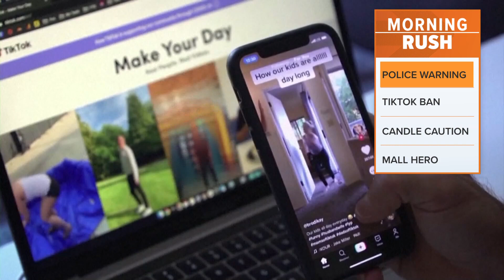TikTok creators sue Montana after app ban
Creators are pushing back against a Montana ban on TikTok, saying the state doesn't have the authority and the app collects no more data than others.